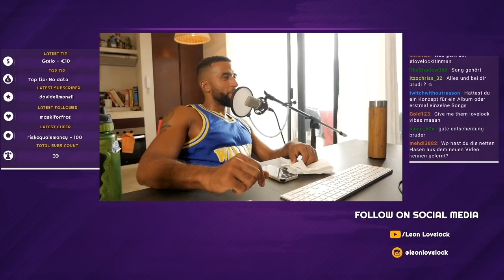REALTALK über FRAUEN in MEXICO, MEIN TRAUM, EINSAMKEIT & FAKE SPIRITUELLE - Leon Lovelock